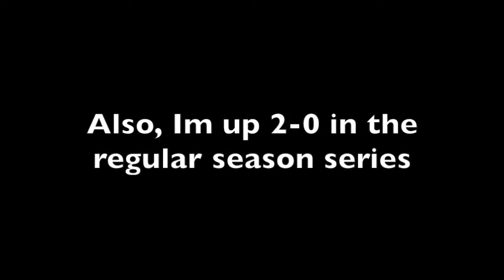I NEED THIS TO BE BETTER IN NBA2K20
Sorry for the bad audio this was unexpected video, leave a like :)